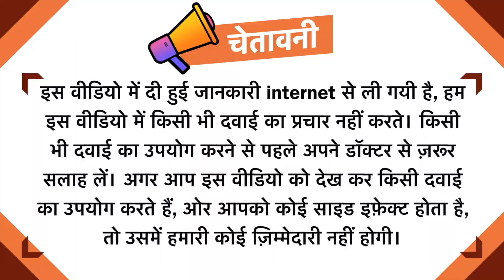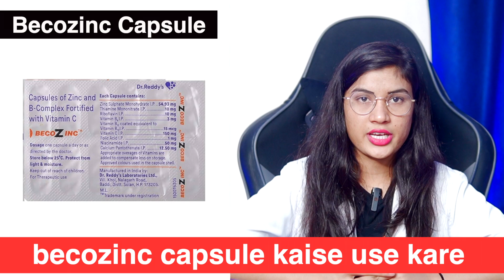Becozinc Capsule Ke Fayde | Becozinc Capsule Uses in Hindi | Benefits | Price | Dose 💊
Aids in the growth of new and healthy cells in the body, Vitamin C is beneficial for the immune system, Zinc is essential for normal growth and development as well as supporting a strong immune system.